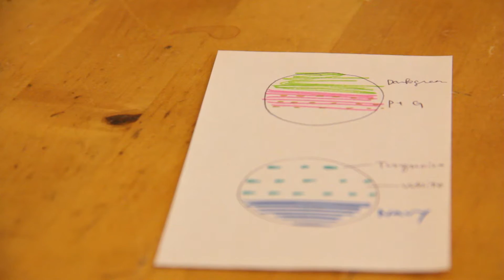handarbete || Hand Weaving Buttons 手織り布ボタン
アメリカ合衆国ワシントン州にて撮影でした。美しい織物のパターンからすべて作家さんの手作り！
テキスタイルをスウェーデンで学ばれた後に開業されました。

○o｡..:*♪ Enjoy ♪*:..｡o○